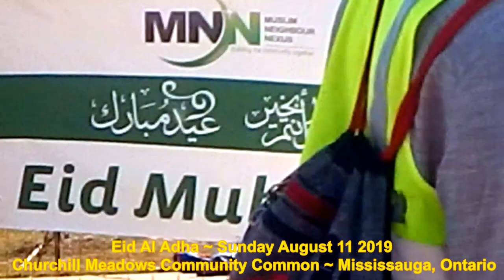HiMY SYeD -- Eid Al Adha, Churchill Meadows Community Common, Mississauga, Canada, August 11 2019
HiMY SYeD -- Eid Al Adha, Churchill Meadows Community Common, Mississauga, Ontario, Canada, Sunday August 11 2019